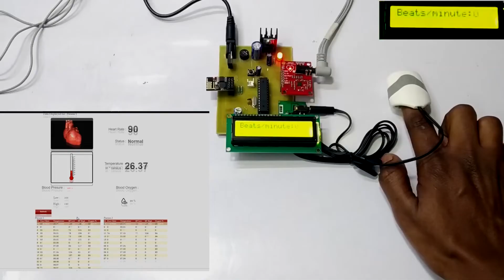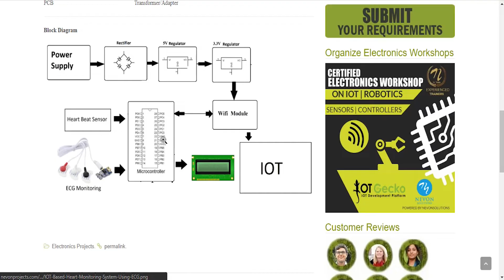DIY IOT Based Heart Defect Monitoring System Using ECG IOT Health Project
The Embedded technology has entered almost in all aspects of day-to-day life, and the healthcare field is no exception for that the requirement for fully-equipped hospitals and diagnostic centers growing day by day as people are becoming more unaware of their health problems. An ECG signal can trace various physiological and abnormal conditions of the heart. This heart monitoring system also helps to inform the person whether he/she has any heart diseases or not. This is done by checking the heart beat level. In this system Atmega controller is used to scan ECG signal and search for pattern in common range, if the pattern will be in normal range then it gives the report of being normal if it is found that it is not in normal range then the person is suffering from some kind of heart disease. The following result is sent as an alert message on IOT. We here use IOTGecko to develop the IOT based signalling part over internet.